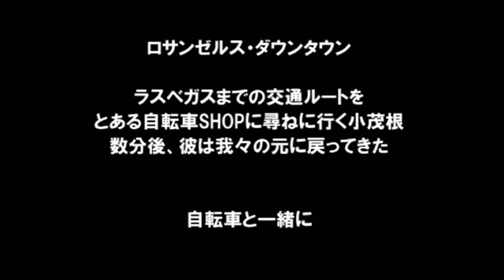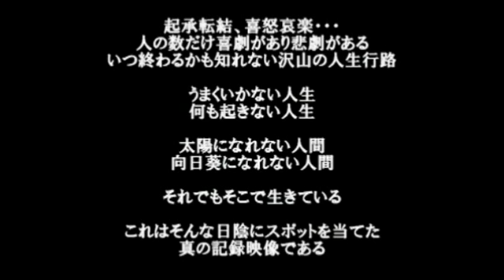鮭オーケストラの人生遁世交響曲 - 小茂根瞬 - 5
人間ドキュメント「鮭オーケストラの人生遁世交響曲」
～SHOW BIZ を追い求めて～
ロサンゼルス - ラスベガス
300マイルの旅